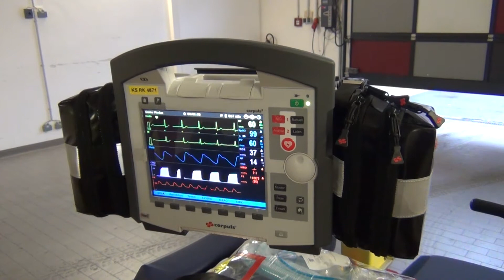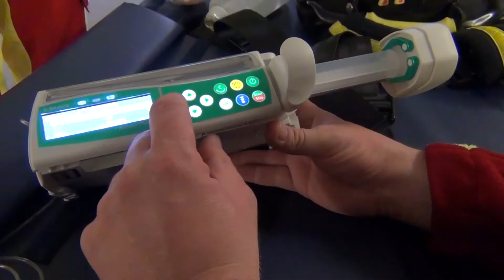Intensivmobil rettet Leben: Nordhessens Fahrzeug steht in Kassel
Es sieht auf den ersten Blick aus wie ein ganz normaler Rettungswagen, ist aber viel komplexer aufgebaut. Das Deutsche Rote Kreuz in Kassel stellt Nordhessens einzige rollende Intensivstation vor.